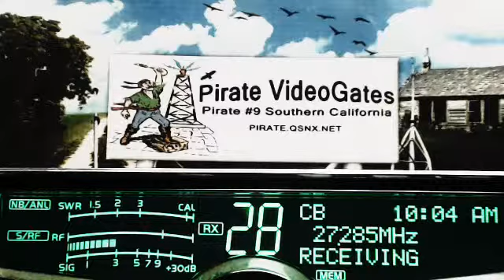SoftballMan MS, 502 SandBaggerKC MO, SoftballMan MS, 601 Corn IL, 387 SmokeStack TN, 98 Rocky CA